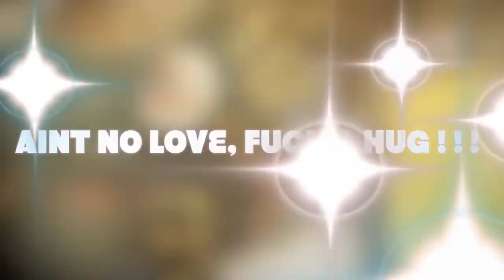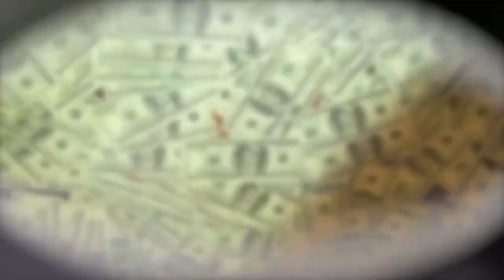EDDIEBLACK202 / I,M ON ANOTHER LEVEL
EDDIE BLACK & TWILL DA PRINCE (PICTURE) VIDEO